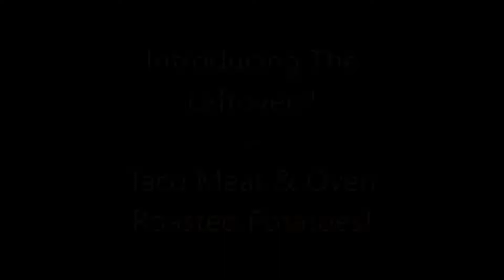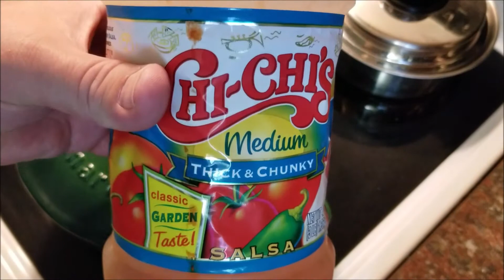Leveraging TWO Leftovers! - Enameled Cast Iron Cooking!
Hey, this time we are using TWO leftovers to combine into a new dish! Taco Meat and Oven Roasted Potatoes are together in an enameled cast iron pot with white rice and Mexican Four Cheese to make something really yummy! Easy and delicioso!